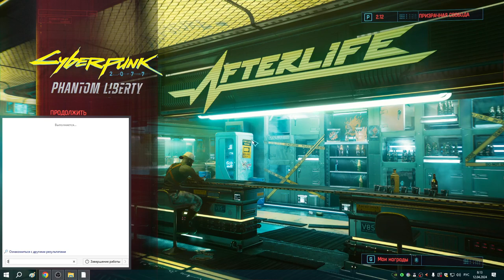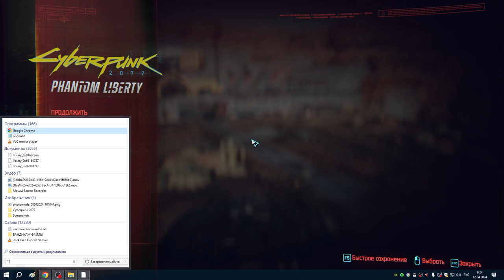103 Линия фронта и Обитель Зла